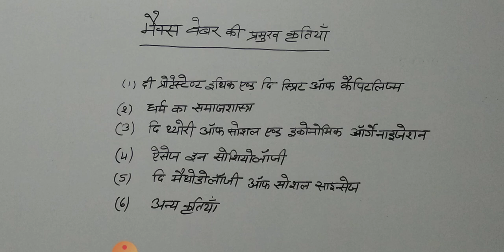मैक्स वेबर की प्रमुख कृतियाँ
Sociology by Vivek sharma